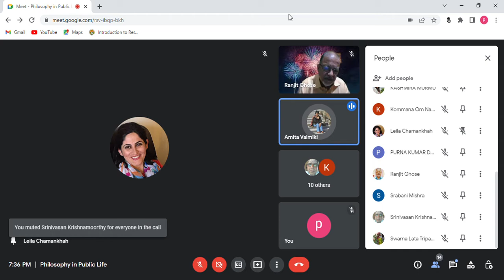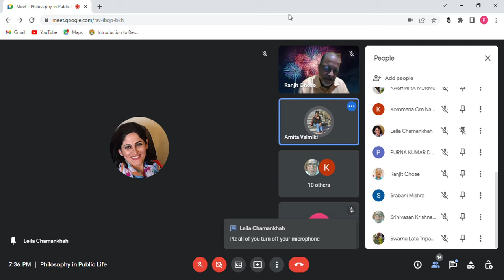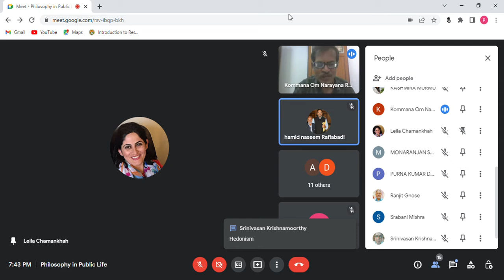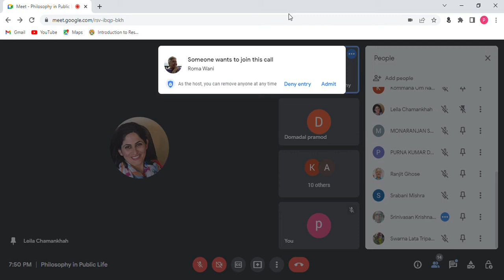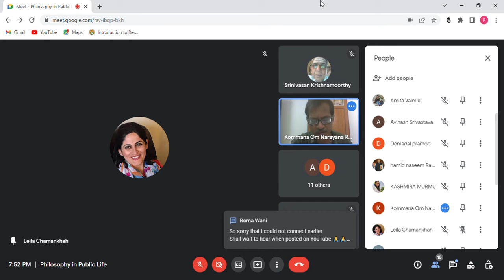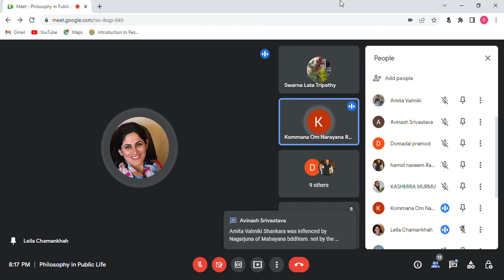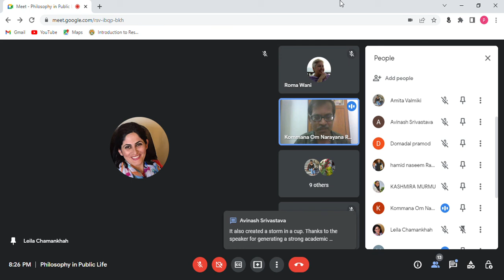TOPIC: "THE CONCEPT OF HAPPINESS IN MYSTICISM" BY DR LEILA CHAMANKHAH, UNIVERSITY OF DAYTON, USA